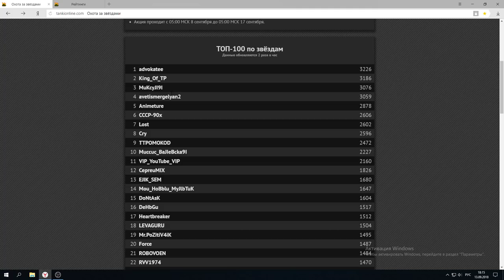ШОК! JEKAMIX ПАДАЕТ С ТОП - 1 l TEAMPOINTERS ВЫНОСЯТ JEKAMIX'А l BIGTANKS В ПОГОНЕ ЗА ТОПОМ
Пятый день подходит к концу,и у нас есть новые претенденты на первое место,впервые за все дни Охоты за звёздами ,Jekamix падает с вершины и опускается на третье место,что будет дальше?Пишите в комментарии свою версию,сможет ли Jekamix вернуть себе ТОП-1 по звёздам или же чемпионы продолжат своё шествие?